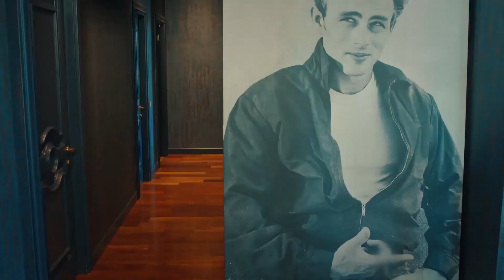Günün Menüsü: Aşk - Bay Yanlış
Ezgi ve Özgür barıştıktan sonra ilk kez birlikte kahvaltı hazırlıyor. GİZLİ TARİF

Oyuncular:
Can Yaman
Özge Gürel
Fatma Toptaş
Gürgen Öz
Cemre Gümeli
Serkay Tütüncü

YAPIM: GOLD FİLM
HİKAYE - SENARYO: ASLI ZENGİN- BANU ZENGİN TAK
YÖNETMEN: DENİZ YORULMAZER
YAPIMCI: FARUK TURGUT
GENEL KOORDİNATÖR: AHSEN TÜZÜN BALTEPE
TÜR: ROMANTİK KOMEDİ